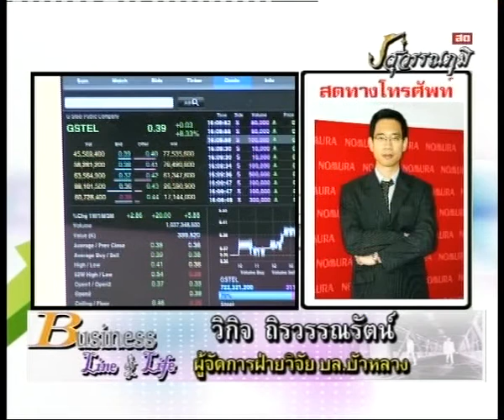วิกิจ ถิรวรรณรัตน์ 16-1-56 On Business Line & Life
ทีเด็ดวันนี้เป็นของ ผู้จัดการฝ่ายวิจัย บล.บัวหลวง ได้ให้ หุ้น GSTEL, UMI,